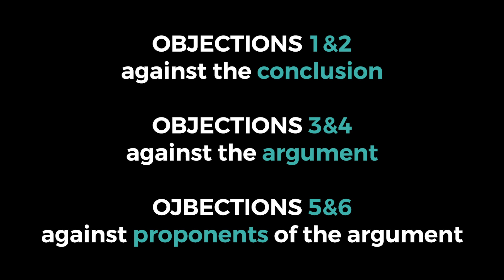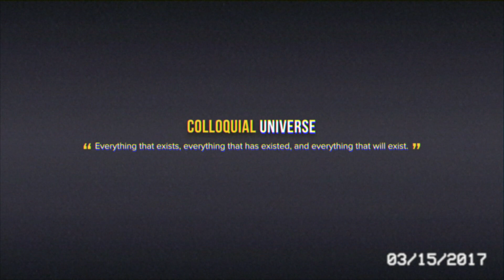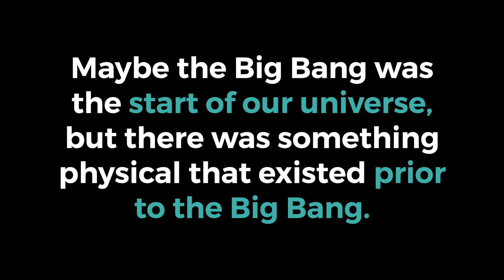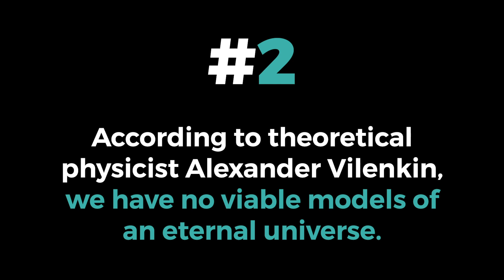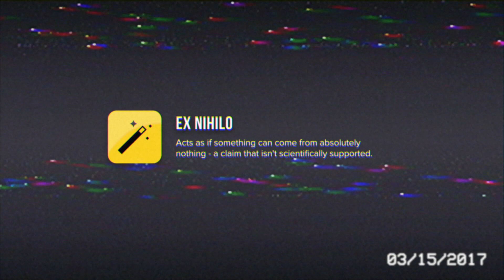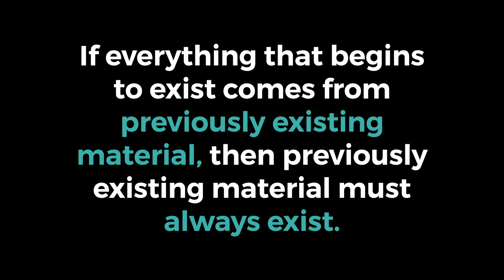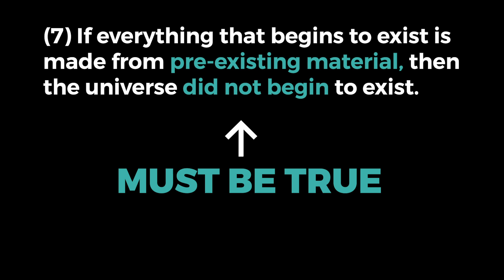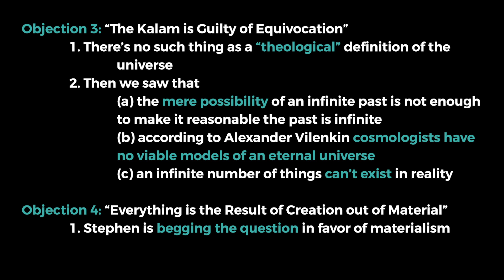No, the Kalam Doesn't Equivocate (response to Rationality Rules - Part 2)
This is Part 2 of a 3-part series responding to Rationality Rules' video on the Kalam Cosmological Argument.

GIVING

Thanks to all of our patrons for your continued support! You guys and gals have no idea how much you mean to me.

LINKS

SOCIAL